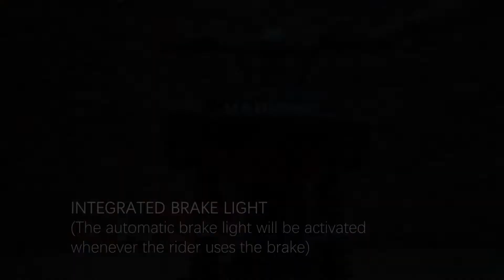Haidong Challenger Electric Fat Bike Show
Haidong Challenger is equipped with a 48V 14AH Samsung/LG battery, a 750W Upgraded motor, and 20*4.0 KENDA fat tires. Haidong Challenger can travel 45+ miles per charge and satisfy your anything needs.
Ebikes in Stock. 7-days Fast Delivery. Accept Customization and Dropshipping. Small MOQ to Wholesale Ebikes. Factory Direct Price, No Middleman. Welcome to get a quote!
Haidong Intelligent Technology Co., Ltd.
Add: 999, Houhui Road, A3 District, Dacheng Industrial Park, Wuxi, Jiangsu, China